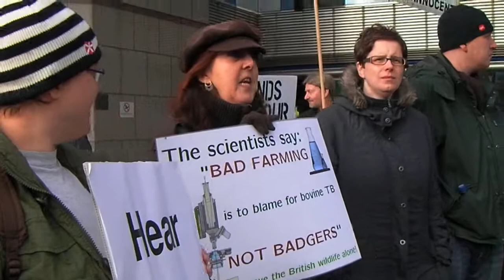Anti badger-cull / NFU demonstration outside ICC Birmingham, 21 Feb 2012